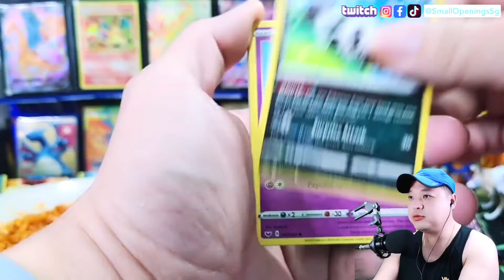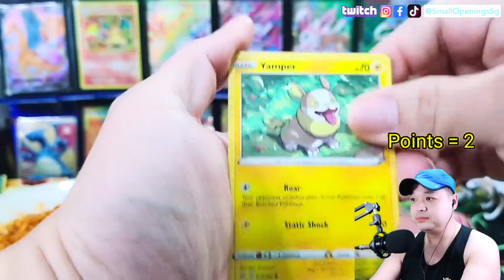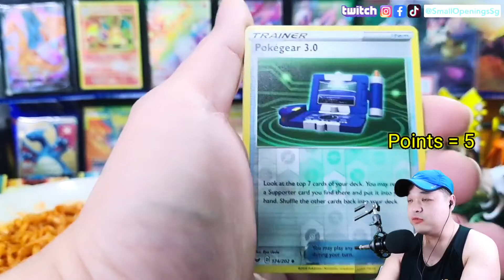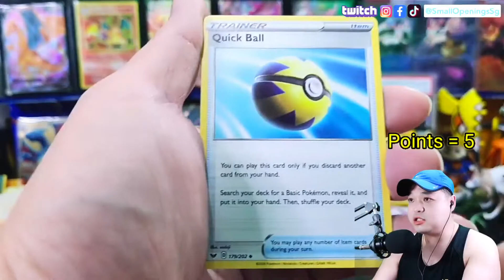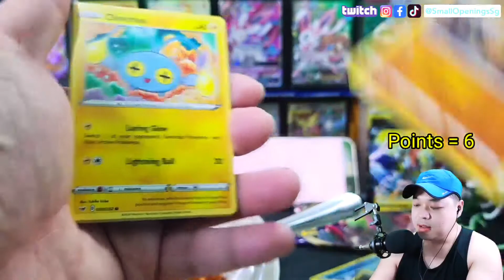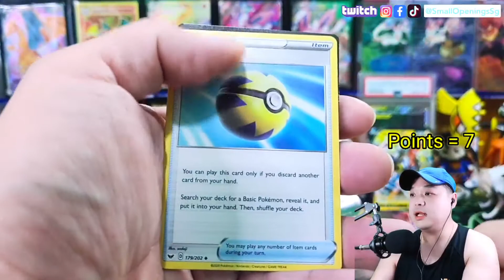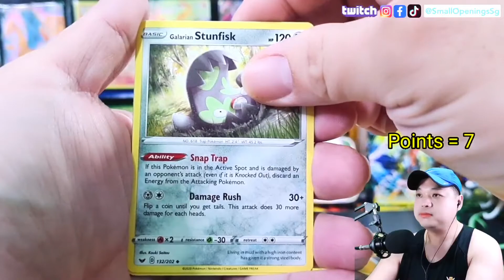2 X Spicy Noodles Challenge VS Toxicroak Gaming!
This video we are having a 2 X Spicy Noodles Challenge Packbattle VS our good friend Toxicroak Gaming!

Rules
- 8 packs of Sword and Shield Base set.
- Must say out all names of cards pulled.
- 1 big mouth of spicy noodles at start of timer, 5 minutes mark and before opening last pack.
- Must finish noodles and opening in 10 mins.
- No drinking of any liquid till noodles and packs are finished.
- Winner will be determined by points.

Points system
Reverse/ Holo Rare: 1 point
Ultra Rare: 2 Points
Full Art: 3 points
Rainbow Rare: 4 points
Gold: 5 Points

Video editor:
KineMaster app